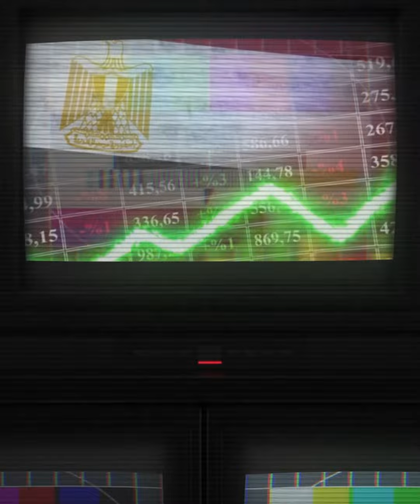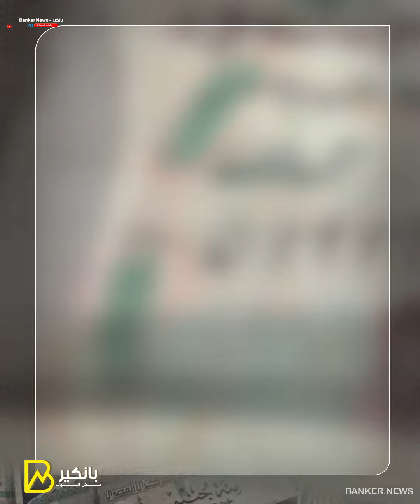الضربة القاضية من الحكومة للسوق السوداء